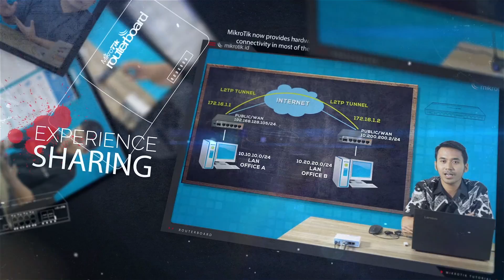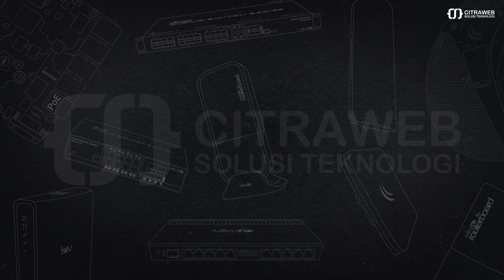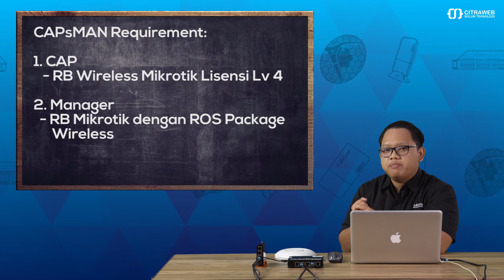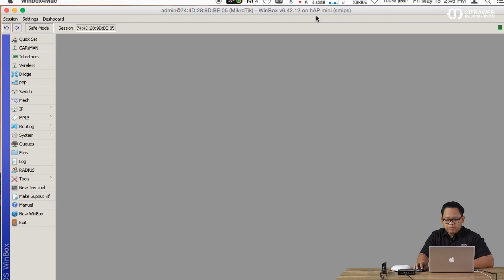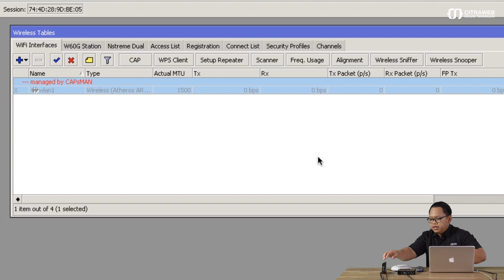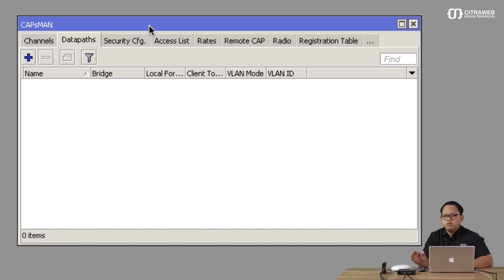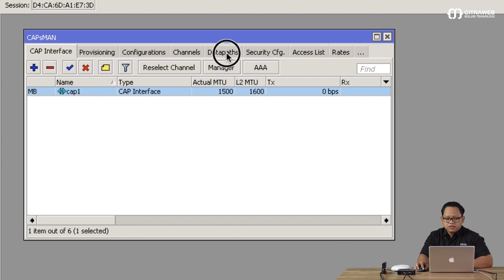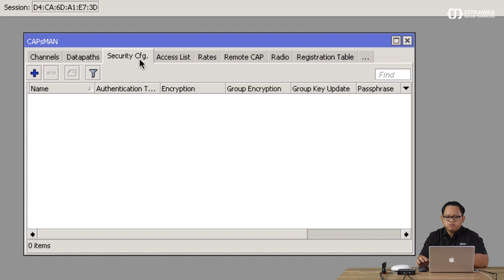Introduction & Basic Config - CAPsMAN Mikrotik #1 [ENG SUB]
Part 1 - Introductions and Basic Configuration
[CAPsMAN Video Series]

CAPsMAN (Controller Access Point system Manager) merupakan sebuah fitur wireless controller yang memudahkan kita untuk mengatur semua perangkat wireless akses point Mikrotik yang ada di jaringan kita secara terpusat.

CAPsMAN merupakan sebuah fitur yang akan sangat membantu dalam implementasi jaringan wireless yang sudah cukup besar seperti kantor, kampus , RT/RW Net atau bahkan pada Wireless ISP.
Dengan menerapkan CAPsMAN kita bisa melakukan setting beberapa perangkat akses point pada satu perangkat controller. Hal ini memberikan kemudahan sehingga admin jaringan tidak perlu repot login dan setting satu per satu perangkat AP.

Fitur CAPsMAN mulai tersedia dengan versi stabil di RouterOS v6.37 jadi pastikan untuk menginstall RouterOS v6.37 keatas beserta paket WIreless nya.
Sementara untuk kebutuhan spesifikasi Hardware terbagi menjadi 2 yaitu:
- CAP (Controlled Access Point), yaitu perangkat wireless akses point Mikrotik.
- System Manager (CAPsMAN), yaitu perangkat yang digunakan untuk mengatur CAP.
Perangkat ini tidak harus memiliki interface Wireless, namun untuk spesifikasi perangkat harus menyesuaikan dengan jumlah CAP yang ditangani.